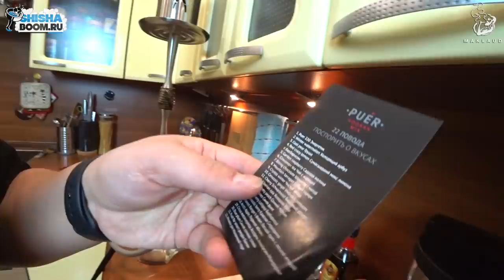PUER - ОЧЕРЕДНОЙ ЧАЙ НО С ЯРКОЙ АРОМАТИКОЙ ЧАЙНАЯ СМЕСЬ ДЛЯ КАЛЬЯНА PUER HOOKAH MIX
Презентация Кальянной смеси Puer в г. Алматы:
28 февраля презентация нашей кальянной смеси Puer в кальянной ОБЛАКА
28 февраля презентация нашей кальянной смеси Puer в кальянной ОБЛАКА

2. Быть подписанным на Instagram «Дава Дым»
3. Оставить комментарий под этим видео, где указать ссылку на ваш Instagram и произвольный текст
4. Ваш Аккаунт Instagram и канал YouTube должны быть открыты, чтоб можно было понять выполнили ли вы все условия
5. Итоги конкурса 28 февраля 2019 года